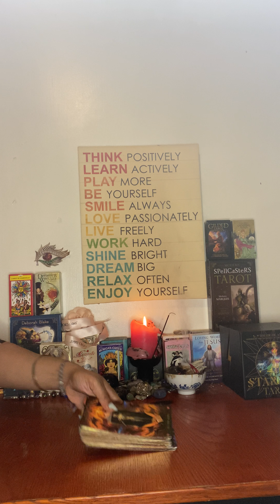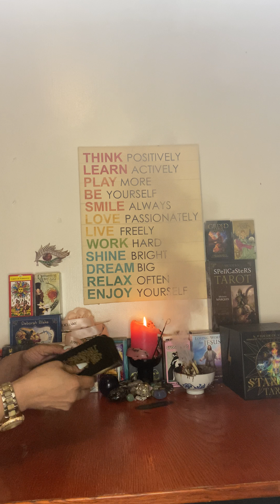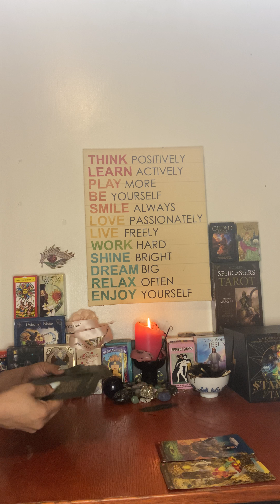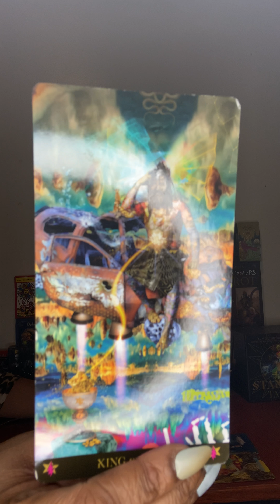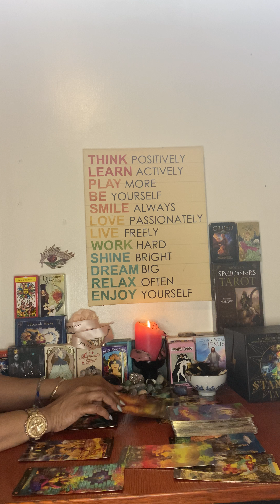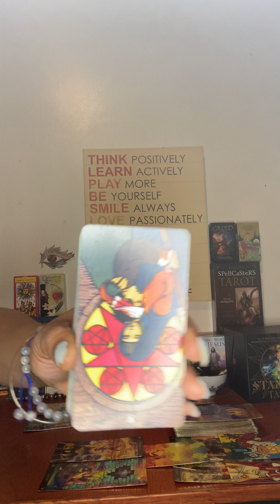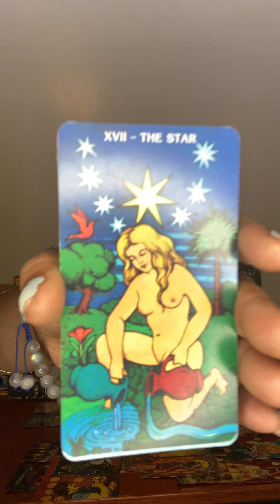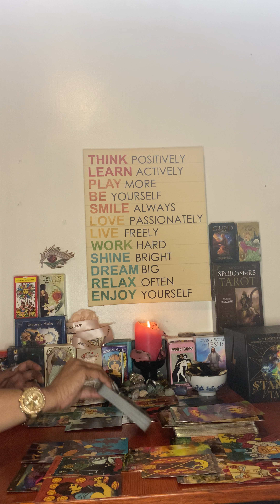♈️ ARIES LOVE ❤️READING: YOU KNOW WHAT YOU WANT, AND SO DO THEY. WHO MAKES THE 1ST MOVE? 🤔❤️💕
Blessings 💕